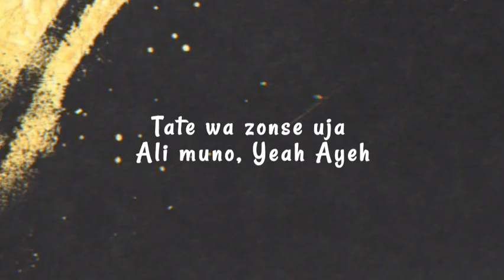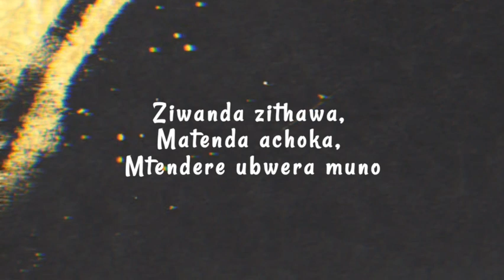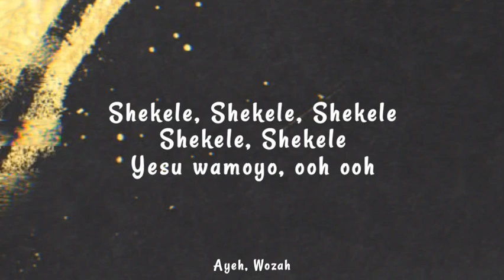Kell D - Mwakachete lyric video (Made by Salcious Don)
Composed and performed by Kell D
Audio produced by Dav Gee Roe
Lyric video made by Salcious Don